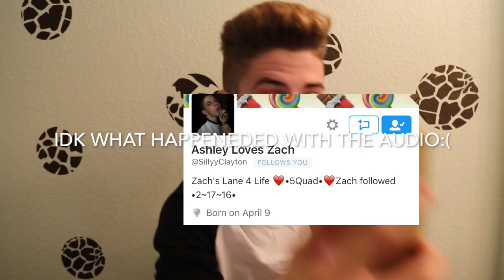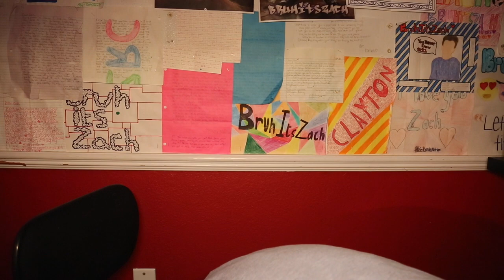ACTING OUT YOUR FAN ACCOUNTS | Zach Clayton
Zach Clayton